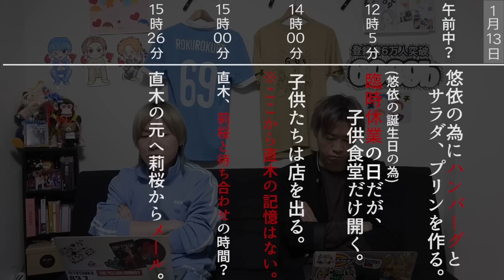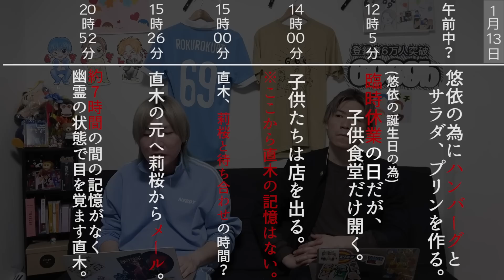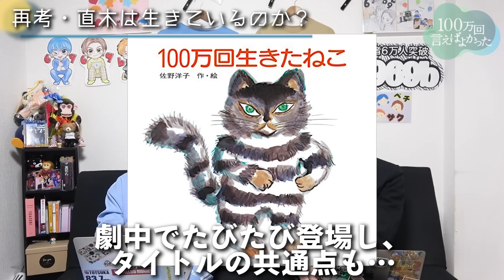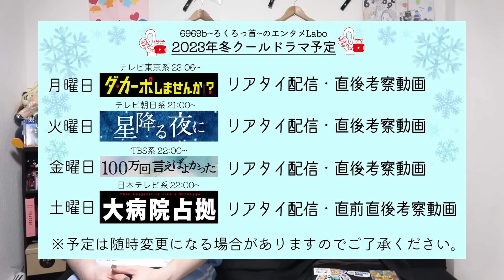【100万回言えばよかった】2話 気づいた？直木(佐藤健)の話の辻褄が合わないことだらけ！！何を隠してる？？【井上真央】【佐藤健】【松山ケンイチ】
みんなで一緒に「100万回言えばよかった」を楽しみましょう！

【目次】
00:00 突っ込みミス。
00:42 謎の男の正体
02:09 尾崎莉桜とは？
03:13 1月12日の時系列~涼香○害の日~
　03:45 直木が涼香に会いに来た理由
　04:13 500万を涼香に渡すか…？
　07:12 なぜ莉桜と連絡が取れた？
08:37 1月13日の時系列~直木失踪の日~
　08:53 ハンバーグは直木が作った
　10:13 500万円の行方は？
　10:43 真犯人はあの人だよね。
11:49 ハチドリの歴史に潜む闇
13:06 身元不明の遺体と事件の関係は？
14:53 宋さんと譲の関係は？

※時系列の赤字が見にくくてすみません🙇‍♂️

イベントグッズの購入はこちら